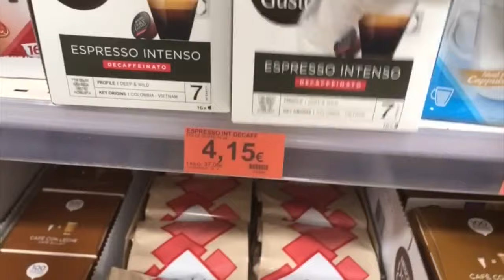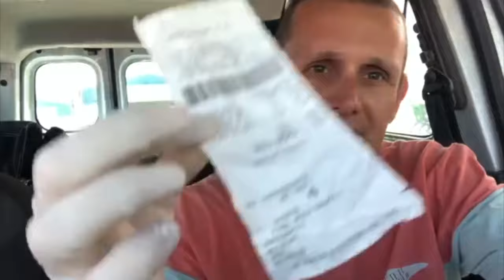Spesa a Fuerteventura durante il Covid19 Norme di sicurezza adottate alle Canarie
Buongiorno ragazzi!

Noadv fuerteventura spesa covid19 Questo video NON vuole fare alcuna PUBBLICITA' al Supermercato ne al Benzinaio, è stata una scelta CASUALE (Siamo rimasti comunque molto colpiti per l'efficienza e pulizia di Mercadona).

Nicolò e Saskia : Siamo due ragazzi che vivono ed investono a Fuerteventura in pianta stabile dal 2017

Segui il canale per avere accesso a centinaia di informazioni GRATUITE esposte in chiave simpatica e diretta.

Ci trovi anche su Instagram : NIKOIKAFTV
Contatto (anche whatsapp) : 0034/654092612